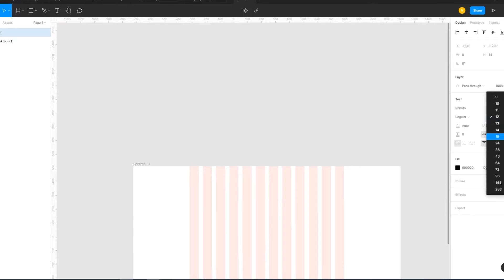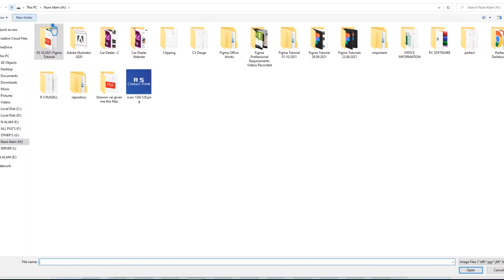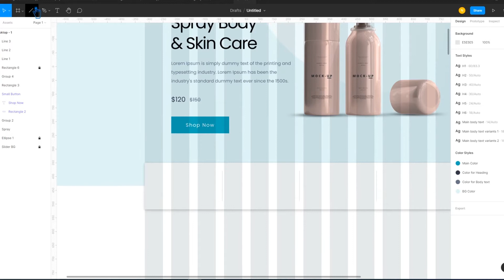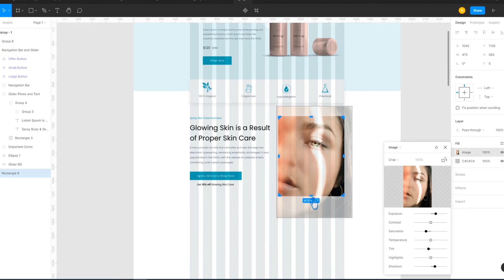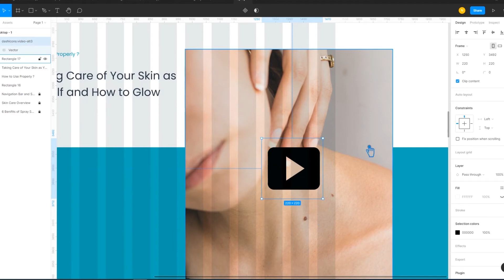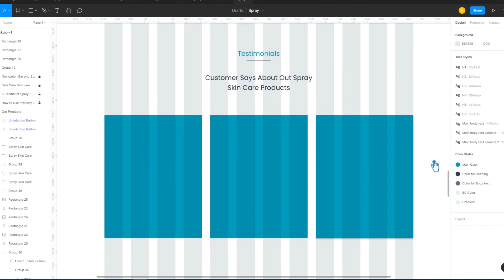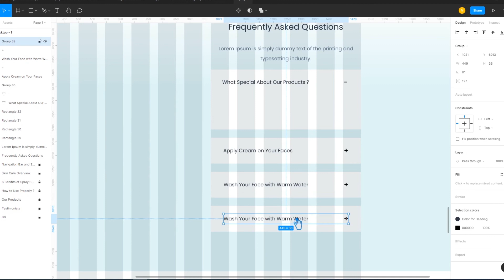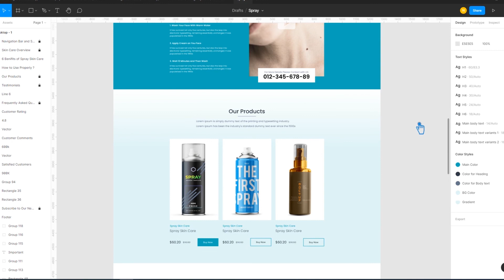SKIN CARE WEBSITE IN FIGMA | SKINCARE WEBSITE DESIGN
You can make any kind of ui & ux design by using this online apps. I am designing a beauty care website home page design, landing page design.

This Video Also Includes: figma, figma design, figma free ui kit, figma ui kit, web design in figma, figma website landing page, responsive app design in figma, mobile app ui design in figma, skin care website in figma, figma web design, website landing page design, responsive website landing page, website, beautician website landing page, ecommerce website in figma, skincare website design, figma tutorial, figma website design tutorial, website screen design in figma and more.

How to See Live Font Preview in Figma | How to See Live Text Preview in Figma: